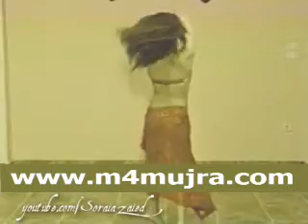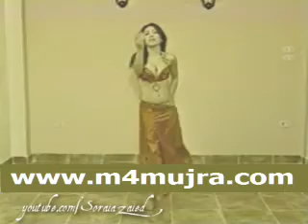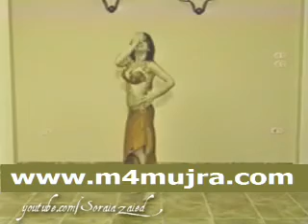Soraia Zaied Tecnique Vol. VIII